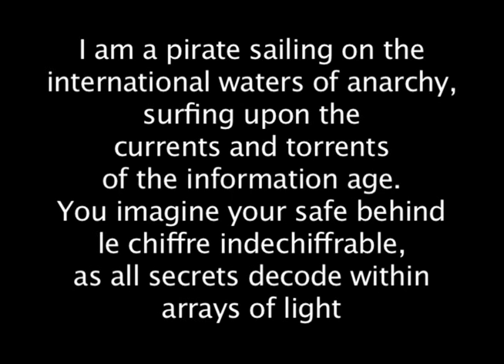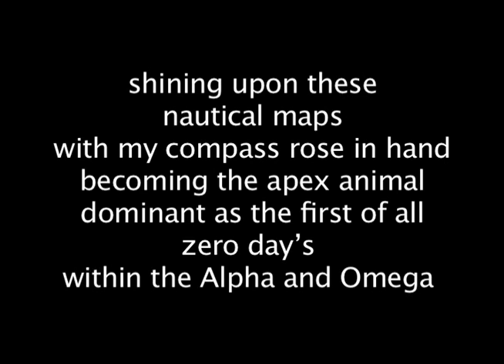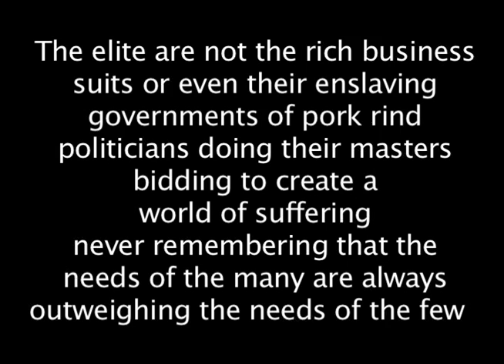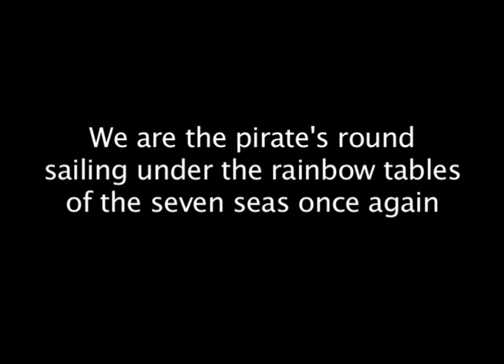A Pirate Treasure